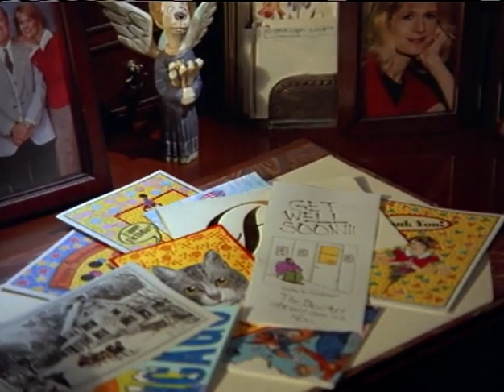Bob (1992-1993) S02E02 For Pete's Sake